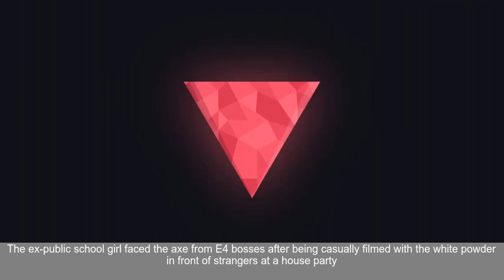Shamed Made In Chelsea star Olivia Bentley will return to the show after drug scandal &#8211; T...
The Sun News